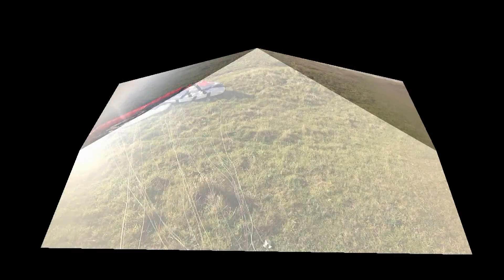Paragliding at Cromer